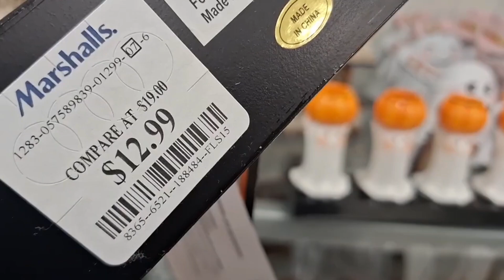HALLOWEEN CODE ORANGE SPOOKY HUNTING + MY MOM CURSED ME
NEW*2024 HALLOWEEN BOO-TIFUL DECOR SERIES SEASON 3! VLOGUST DAY 9! | CODE ORANGE! HOME GOODS| ROSS ! NEW FINDS! OMG SO MUCH DECOR!
This is also part of my NEW*2024 VLOGUST DECOR SERIES! | 🎃 FALL PREP! 🎃 beautyfalldecor Tis the Season to be Fallie! (This series includes Fall/Halloween/Thanksgiving & Christmas!) All the Things!

WHAT IS THIS SERIES ABOUT?
🍁☕🍂SHOPPING FOR THE HOLIDAYS!🎃🎃🎃 🎃 Oh My GOURD!! PUMPKIN SEASON IS HERE!🍁☕🍂 I'm doing a Halloween Decor Series Early in order to help you get ready for Halloween! 🎃🎃🎃 HERE YOU WILL SEE SHOPPING, HAULS,DECOR IDEAS, HOLIDAY VLOGS

HERE YOU WILL SEE SHOPPING SHOPPING , HAULS, DECOR TOUR  & DECOR IDEAS,
ABOUT LADY ALLIE:
💕💕💕I'm a stay at home mom/wife/Registered Nurse & Entrepreneur! Here I share hauls/shop, declutter, organize & clean with me! I also share how I get myself organized without going crazy in the process of having several channels, a stay at home life, & business! This is a Happy Channel so I hope you come back soon for inspiration, and leave motivated to decorate a home you love! Many Blessings, and Happy decorating! 💕💕💕 Be Well, Healthy, Happy & Organized! My lifetime motto!